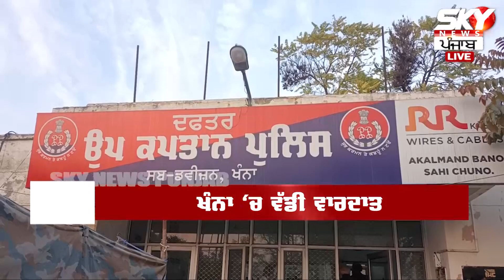ਖੰਨਾ 'ਚ ਸ਼ਿਵ ਸੈਨਾ ਆਗੂ ਦੇ ਬੇਟੇ 'ਤੇ ਹ++ਮ+=ਲਾ ! ਮੌਕੇ ਦੀ ਵੀਡਿਓ ਦੇਖ ਲੋਕਾਂ ਹੋਏ ਬੇਹੋਸ਼...!